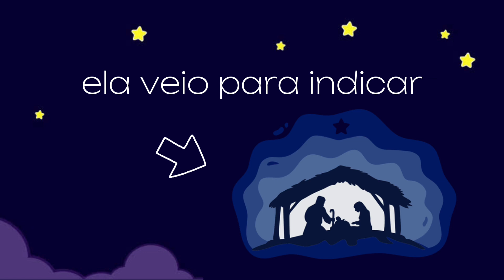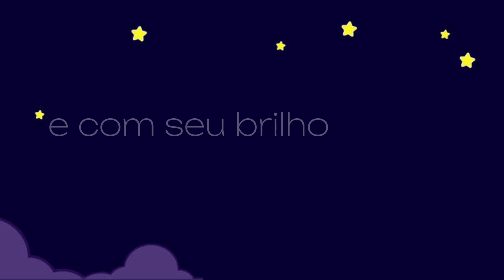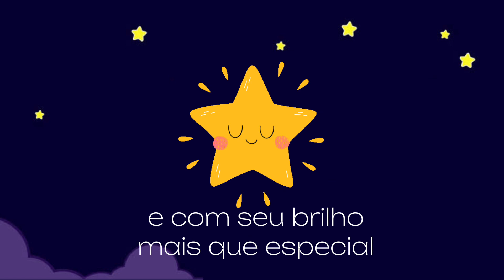Estrela do Natal (Playback) - Fazendo Diferença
Já estamos em ritmo natalino e contamos com você para lembrar e admirar a estrela que nos guiará até a salvação!

“E, vendo eles a estrela, alegraram-se com grande e intenso júbilo.”‭‭ - Mateus‬ ‭2‬:‭10‬ ‭